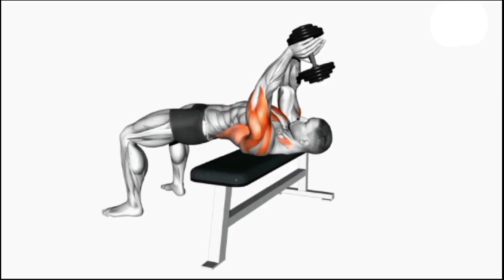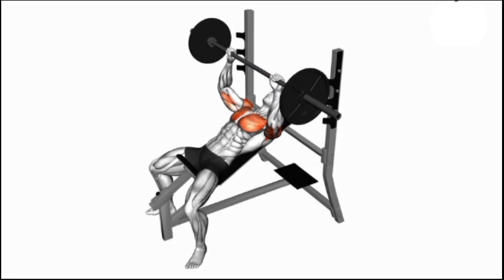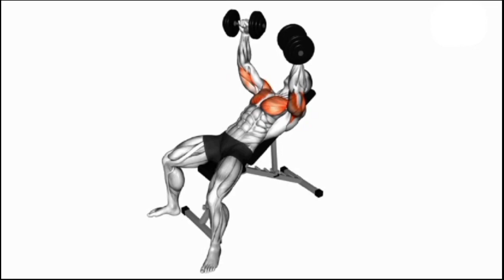10 EASY FITNESS TYPES WORKOUT EXERCISE VIDEO BY HOME @YOUTUBE @MIXING MASTER SUBSCRIBE NOW